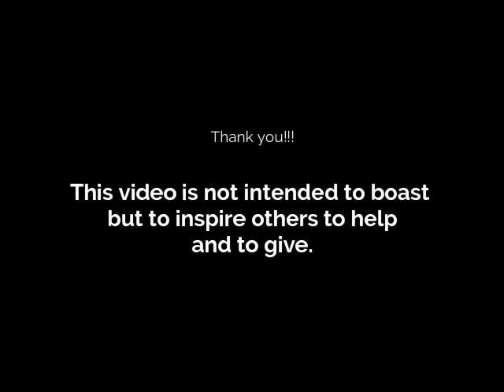A Little Help for the Children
Always take care guys

This video is not intended to boast, but to inspire others to help and to give